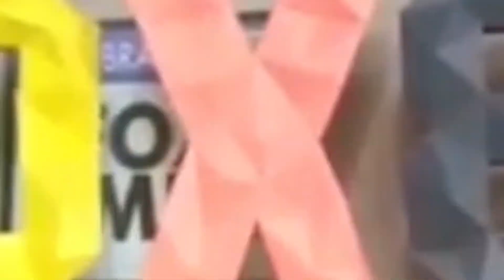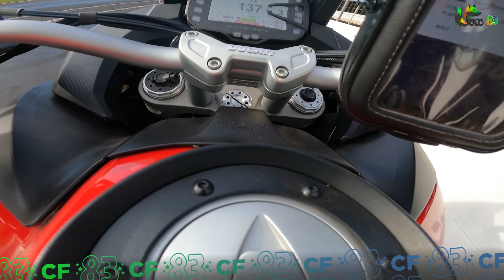VEJA O QUE ACONTECEU - Botei minha Ducati Mulstistrada 1260 S para rodar no Autódromo Orlando Moura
Galera! Num domingão de treino livre no Autódromo Orlando Moura em Campo Grande (MS), resolvi pegar minha Ducati Multistrada 1260 S e colocar na pista pra acelerar com força!

Gostou! Deixa seu comentário ai!

Conteúdos de moto, lives, capacetes, test ride, reviews, viagens, entrevistas, dicas e muita aventura sobre duas rodas. 🛵 🏍